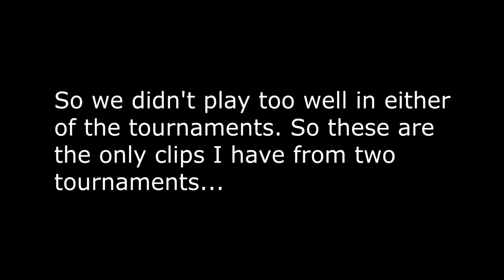Highlights from ESL and PRL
Here are some highlights from our last two tournaments. Yup, there's some ping pong as well.

Here are the rules:
You can only touch the ball when it's on your side. If you want to touch it on the other side you have to fly from your side. If your wheels touch the opponent's side you have to go back to your side before touching the ball again. Yup, pretty simple really.

Song List (NCS)
Electro-Light - Symbolism
JPB - Levitate (feat. Joe Erickson)